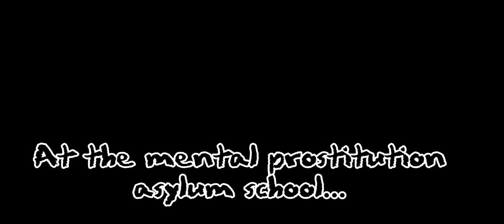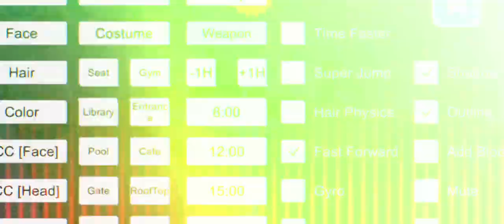LET ME EX.. ESCAPE!! (hss2018